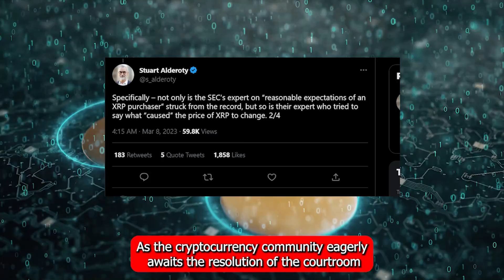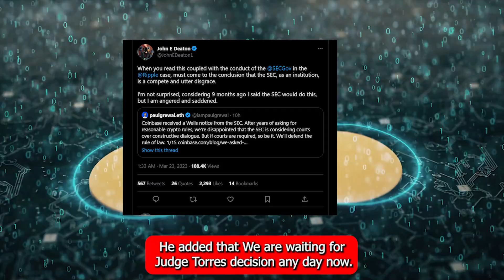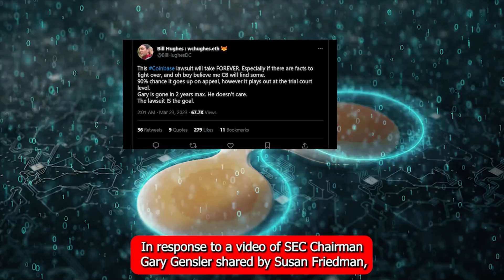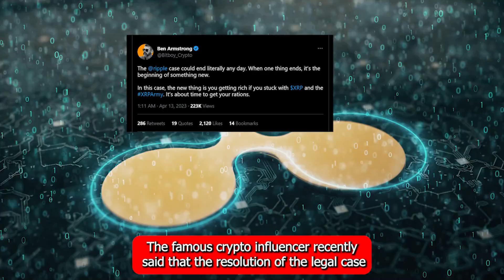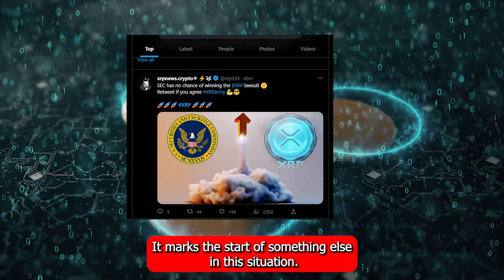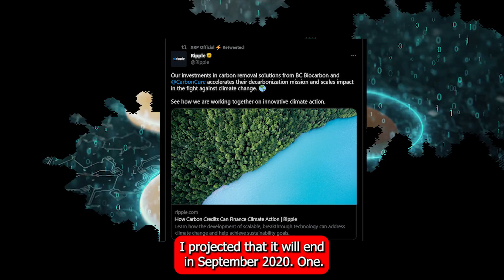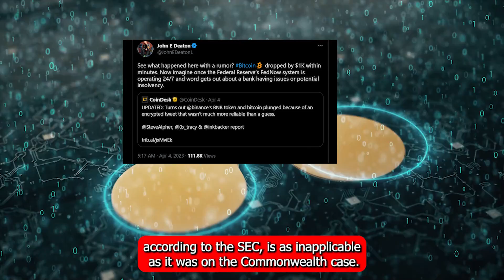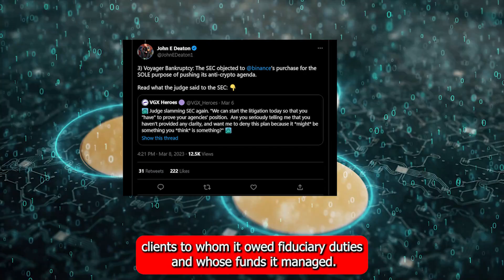Bitboy Confirmed After 1 May Ripple XRP Will Destroy BITCOIN! 🚨